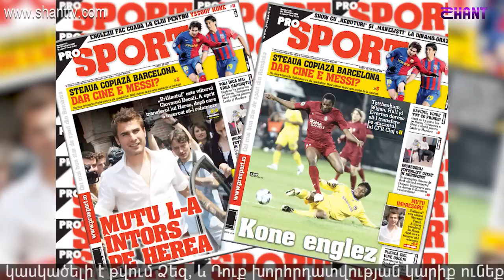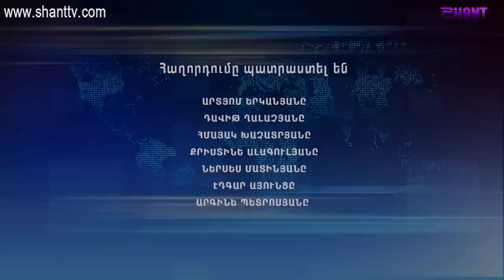Աշխարհի հայերը/Ashxarhi Hayer - Emanuel Terzyan/Էմանուել Թերզյան